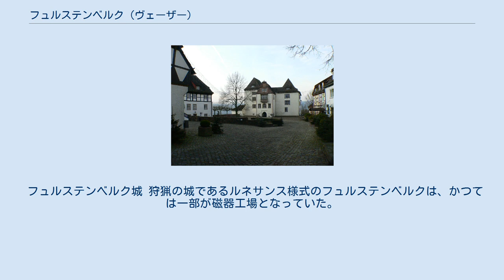フュルステンベルク (ヴェーザー)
フュルステンベルク (Fürstenberg) は、ドイツ連邦共和国ニーダーザクセン州ホルツミンデン郡南部に位置する町村（以下、本項では便宜上「町」と記述する）で、ザムトゲマインデ・ボフツェンを構成する自治体の一つである。
この町はヘクスター、ホルツミンデンの近くのヴェーザー川沿いのヴェーザーベルクラント地方に位置している。
1747年に設立されたフュルステンベルク磁器製造所はドイツで2番目に古い磁器工場である。
 1747年、ブラウンシュヴァイク＝ヴォルフェンビュッテル公カール1世は城内に磁器工場を設けた。
これはおそらく遠征後に行われた。
 冷戦の時代、フュルステンベルクとボフツェンとの間に、ケルン＝ヴァイデンのベルギー第1軍団のため（およびブラーケルの第43砲兵大隊）の火薬・燃料倉庫（フォワード・ストレイジ・サイト）が設けられた。
この倉庫は1994年まで存続していた。
 1996年のこの町の人口は 1,338人であった。
 プロテスタント＝ルター派教会は、フュルステンベルクの町の中心に教会を有している。
この教会堂は1899年に建造されたもので、ロマネスク様式に拠っている。
 男子体操クラブ・フュルステンベルク・フォン 1888 e.V. は約530人の会員を擁するこの町最大のクラブである。
会員は以下の種目に分かれている。
サッカー、体操、バレーボール、ダンス、テコンドー。
1年の間には多くの行事がある。
たとえば、伝統的なスポーツ週間やサッカー・トーナメントのフュルステンベルク杯などが行われる。
2008年12月10日にこのクラブは120年を迎えた。
5月30日から6月1日に住民祭が開催される。
 フュルステンベルク城 狩猟の城であるルネサンス様式のフュルステンベルクは、かつては一部が磁器工場となっていた。
現在は磁器博物館が入っている。